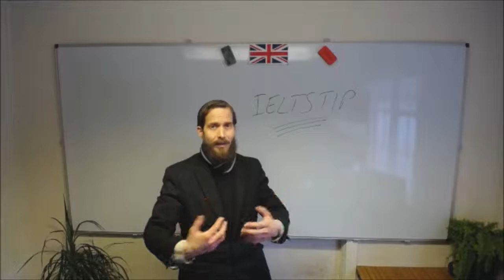IELTS Exam Day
Here the IELTS exam day is discussed - try to ensure you are properly organised for the day - view the free IELTS tips playlist - visit here for paid online IELTS exam training / Skype: "ieltsonlineenglishteacher" / .